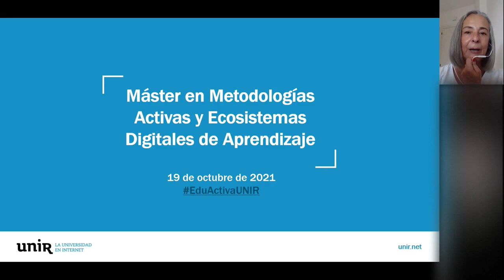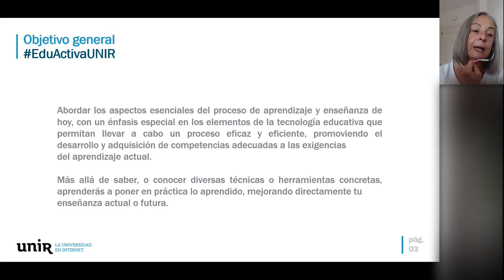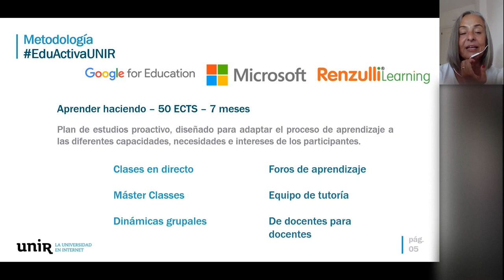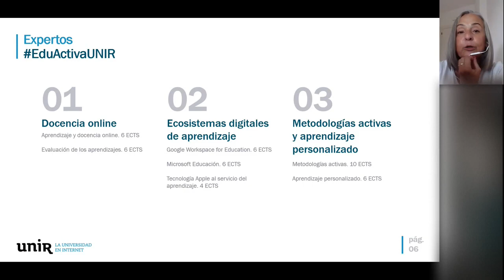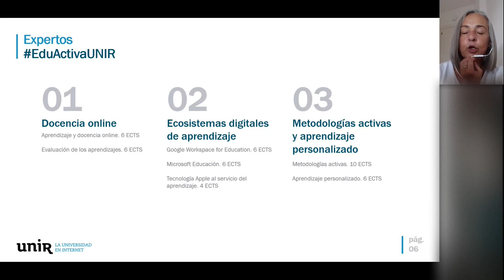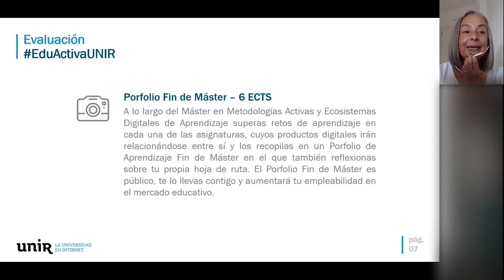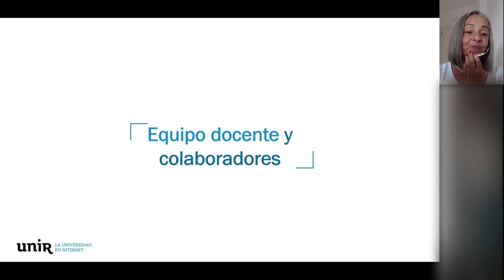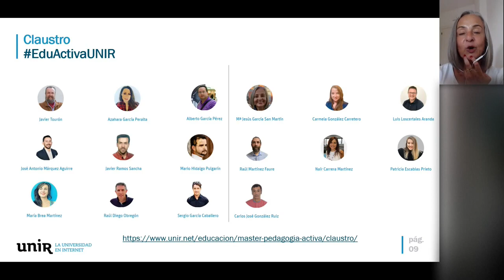Sesión Informativa del Máster en Metodologías Activas y Ecosistemas Digitales de Aprendizaje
Grabación de la Sesión Informativa del Máster en Metodologías Activas y Ecosistemas Digitales de Aprendizaje EduActivaUNIR.

En ella, Mª Jesús García San Martín (@mjgsm), colaboradora didáctica de UNIR, nos explica el valor que tiene el Máster en MetodologíasActivas y EcosistemasDigitales de Aprendizaje de UNIR para los estudiantes y cómo será la convocatoria de otoño 2021.